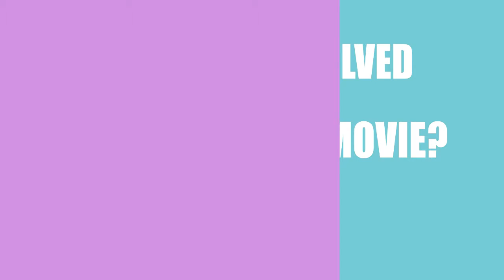Harbinger (2015) Movie Cast and Creator Info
Writer, director and actor\actress that participated in making film Harbinger (2015)